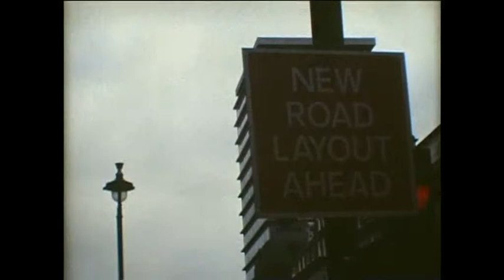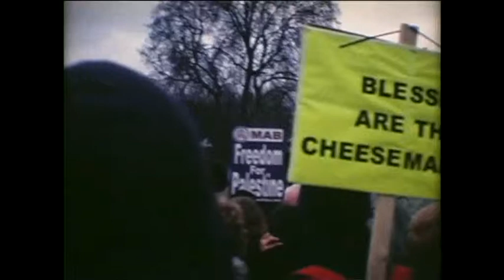Super 8mm cinefilm footage of Stop the War marches, 2003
Super 8mm cinefilm footage of the Stop The War protests in London, February and March 2003.

I submitted this film to the 'We Are Many' project. The footage is not used in the final cut, by Amirani Films kindly digitised the film for me.